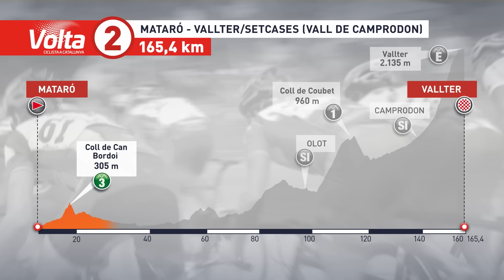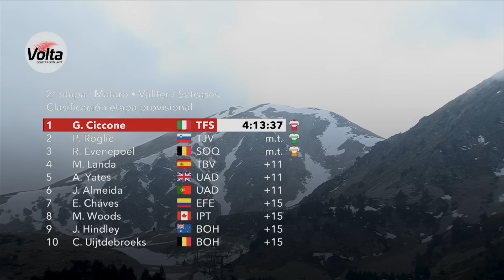Summit Finish Gives Early Test For Favourites! | Volta A Catalunya 2023 Highlights - Stage 2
The Queen stage of this year’s race awaits. There are two categorised climbs before the lung-busting ascent to Vallter, but they matter little in the grand scheme of things - it's all about the final climb! Vallter 2000 is a 17.7km-long beast with an average gradient of 6.1% and max gradients of 13%. It also tops out at 2,120m, making it the highest summit finish to feature in a WorldTour stage race so far this year.